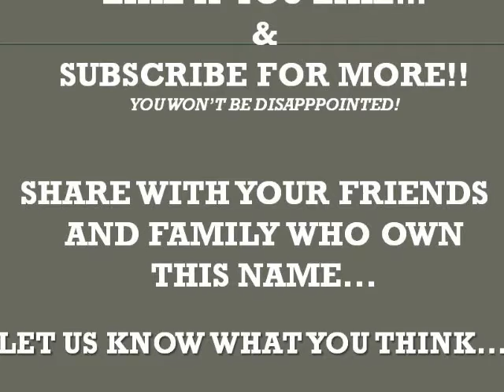GINGER! WHAT DO YOU MEAN?